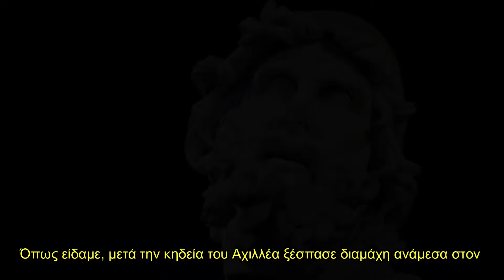Παγκόσμια Ιστορία - Επεισόδιο 31 - Μικρά Ιλιάς